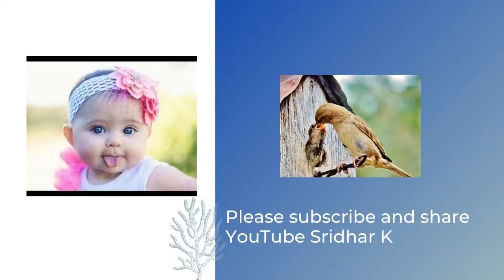Role of humidification in NICU-overview of humidity and its use. Dr Sridhar Kalyanasundaram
In the earlier video on thermoregulation, I had discussed briefly the role of humidification. In this video, I explain a little more in detail on role of humidification and some suggestions-of course, each NICU would have its own policy, so please review this as a guidance only. Do comment if you wish to clarify anything or you have anything to add from your own experience. Please share.